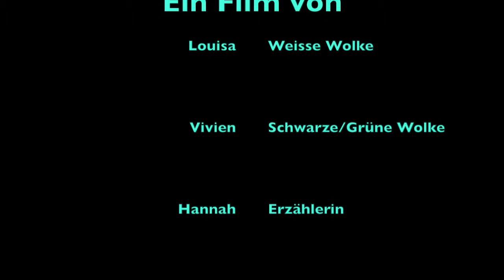Amerika - Die Erschaffung der Erde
Eine 6. Klasse der Wilhelm-Focke-Oberschule hat Trickfilme im Fach Religion produziert